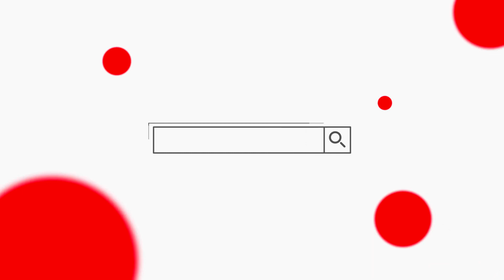¡UN EXITO DE LOS 80´S! EL LOBO FIDENCIO SONIDO MECANICO | CUMBIA DE COLOMBIA | RINCON TROPICAL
🔥 VIDEOS GRABADOS EN FULL HD.🔥

‼️ RECUERDA‼️

⚪Comparte
🔴Comenta